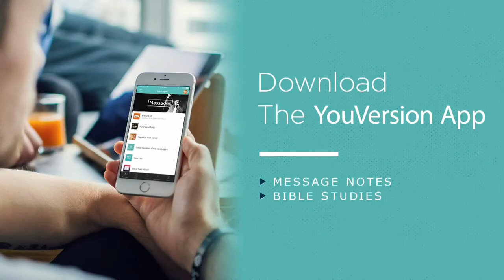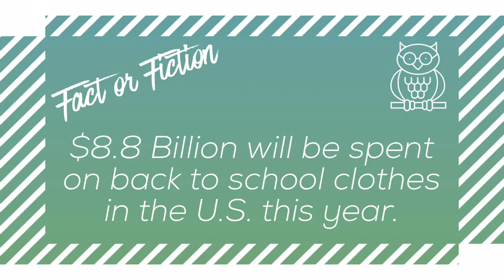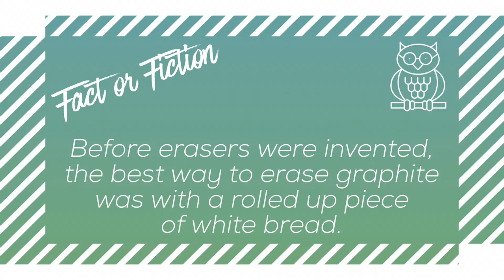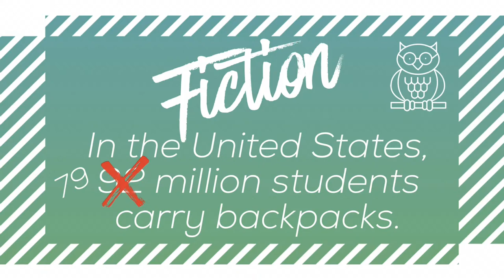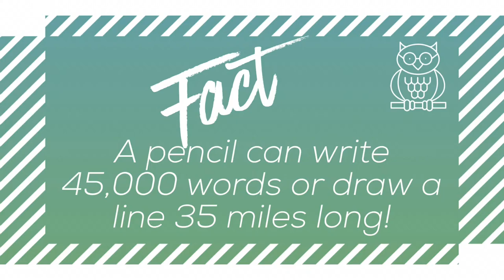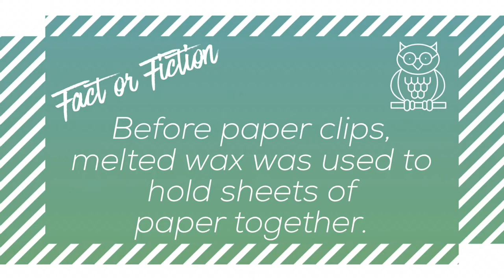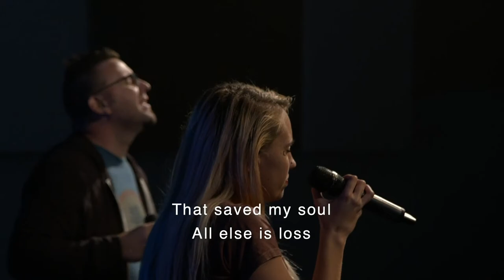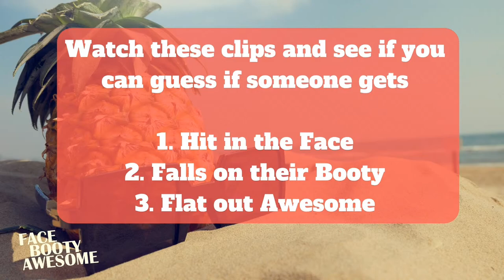September 5, 2021/Vintage Pt 4.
We're so glad you joined us today.